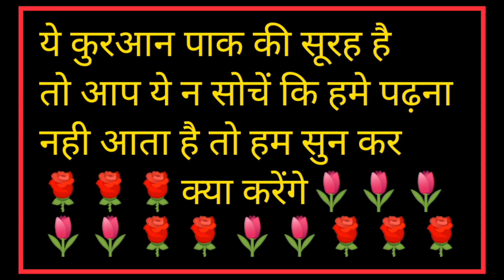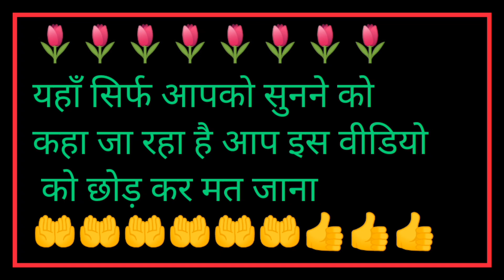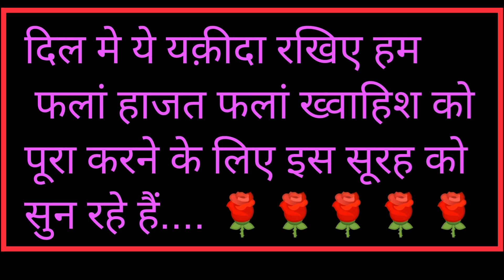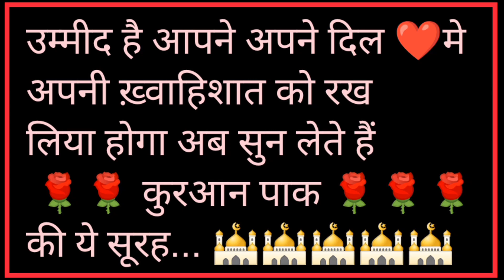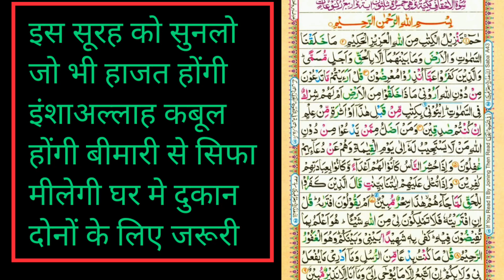इस सूरह को सुनते ही दिलों की मुरादें पूरी हो जाती है, | घर मे बरक़त होती है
इस सूरह को सुनते ही दिलों की मुरादें पूरी हो जाती है, | घर मे बरक़त होती है |surah haa mim tanjilu ||

Aaj ham baat karne wale hai Quran Pak Ki Barkat Ki Surah Bigde Kaam Banane Wali Quran Paak Ki Surah Qurani Surah ki Fazilat Video Acchi Lage To Dil Se Is Video Ko LIKE karke Video Ko Aage SHARE Zarur Kijiyega Aur Sawab Ke Mustahaq Bane Allah Apko Iska Ajar Dega Ham Roz Ki Video Lekar Apki Khidmat Me Hazir Hote हैँ

 Aur Roz Ki 2 Video Dekhte Rahiye Shukriya Allah Ap Sabko Hamesha Khush रखे

 Ameen - Allahumma Ameen Milte Hai ek aur nayi video ke sath tab tak ke liye Allah Hafiz

today gold news
Dua puri hone wali surat
Surah haa mim tanjilu
quran
quran recitation
Ha mim surah
wazifa for any hajat
quran tilawat
islamic video
islamic status
Bimari dur karne ki dua
bimari se shifa ki dua
live wazifa

surah yasin
Surah yaseen
Surah kausar
Surah rahman
Surah baqarah
Salatul taswih